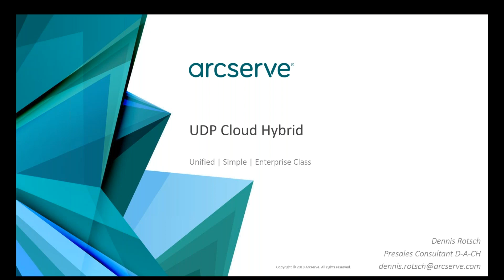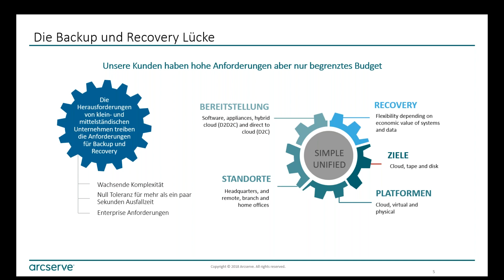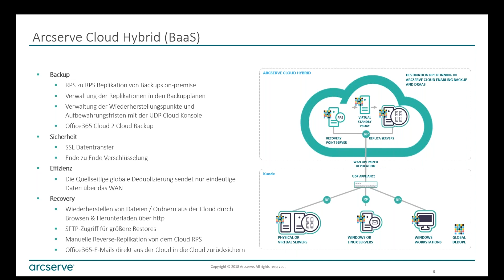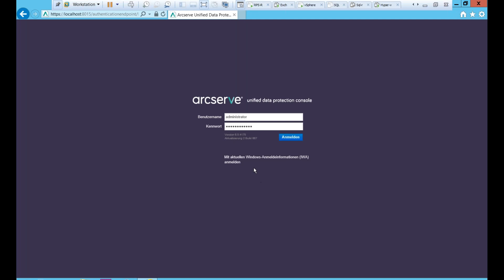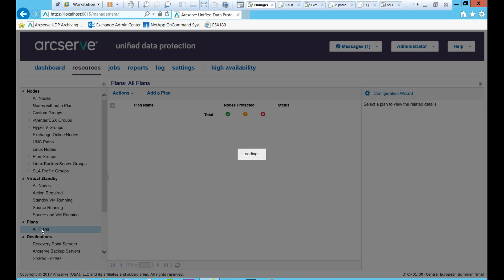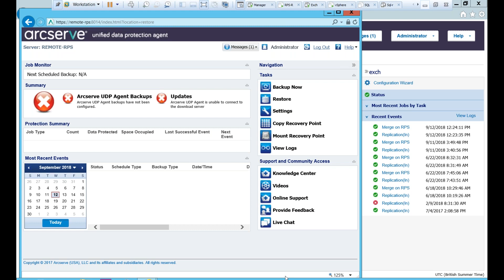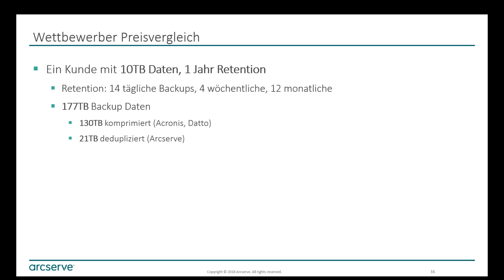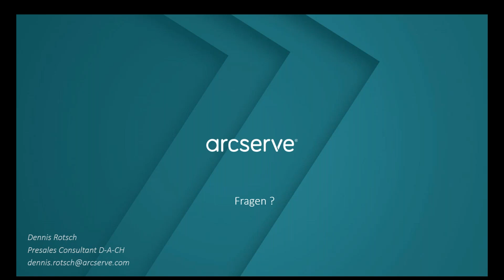Webinar zum Thema: Arcserve UDP Cloud Hybrid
Die hybride Cloud hat sich als bevorzugtes IT-Betriebsmodell in Deutschland entwickelt.
In diesem Webinar zeigen wir Ihnen wie Sie Ihre lokalen Backups mit der UDP Technologie in die Arcserve Cloud auslagern.